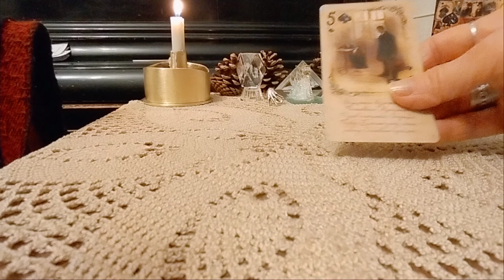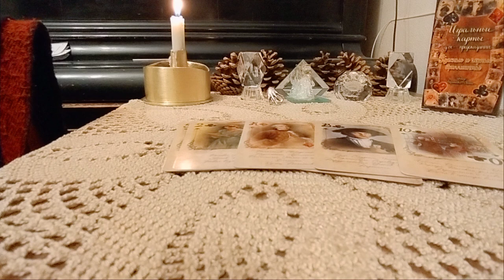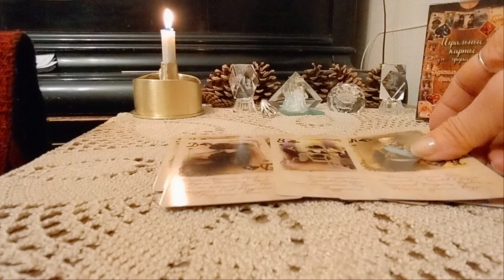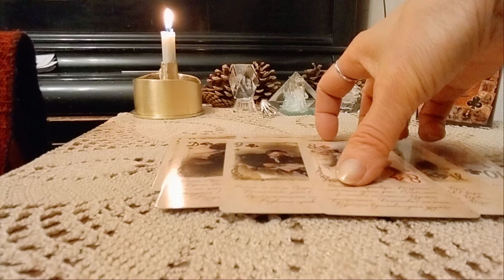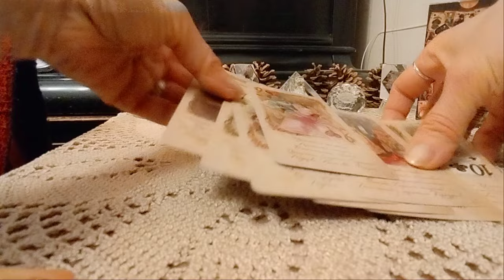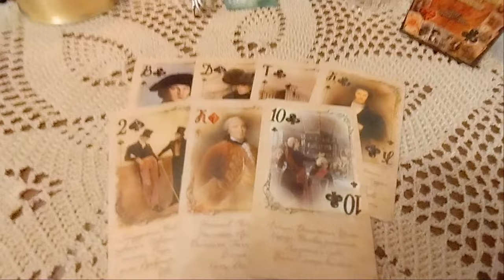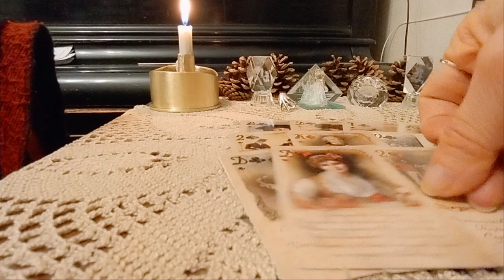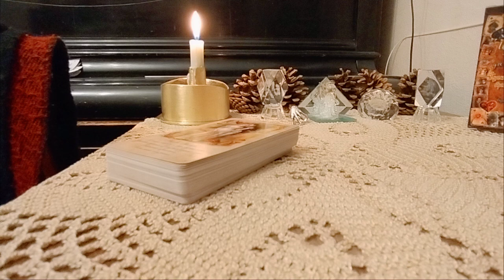თქვენი სისუსტეები და შეცდომები! საით მიჰყავხართ თქვენს ნაბიჯებს? - 2 ვარიანტი❤️🖤❤️🖤